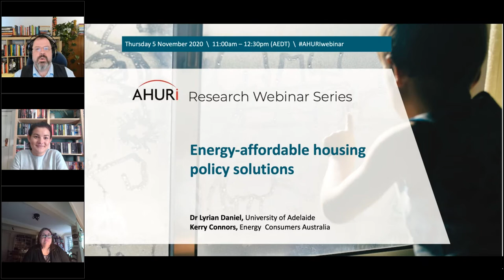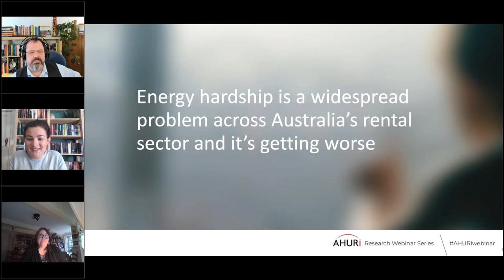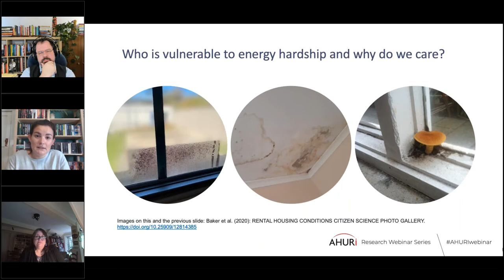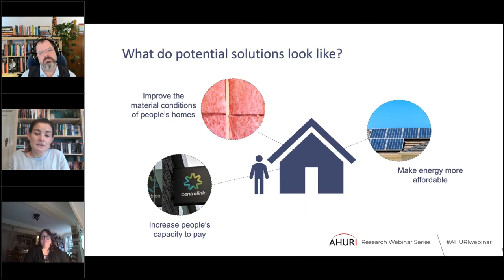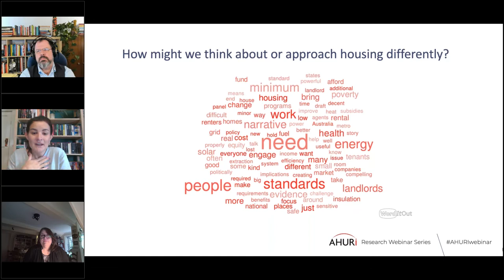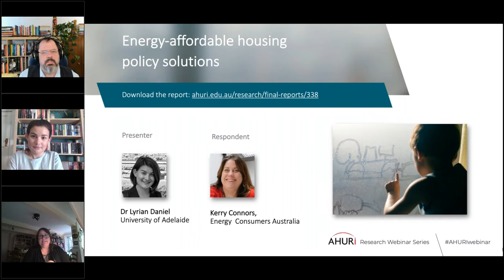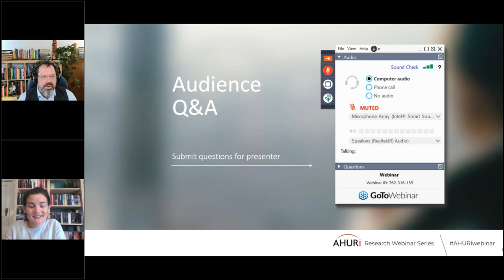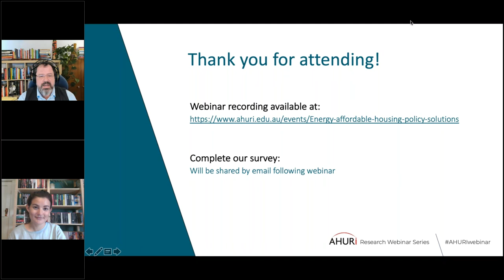Webinar: Energy-affordable housing policy solutions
Originally hosted: Thursday 5 November
This free webinar presented findings from a new AHURI research project — Warm, cool and energy-affordable housing policy solutions for low-income renters — led by Dr Lyrian Daniel, the University of Adelaide. This report presents the findings of an Investigative Panel that examined the prevalence and experience of energy hardship, in its different forms, within Australia’s rental housing market. The research considered the strategies and policy actions that could be taken to reduce the impact of energy hardship on the lives of Australian households.

Speakers:
- Dr Lyrian Daniel, University of Adelaide
- Kerry Connors, Acting Director - Research, Energy  Consumers Australia
- Dr Michael Fotheringham, Executive Director, AHURI (facilitator)